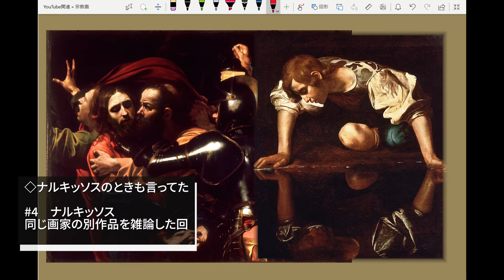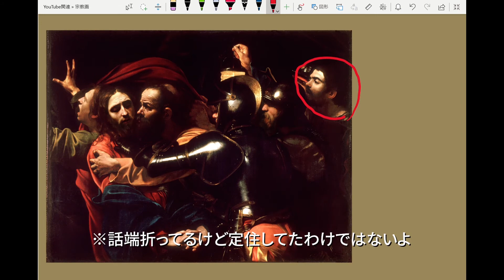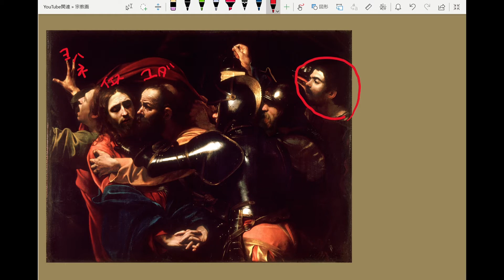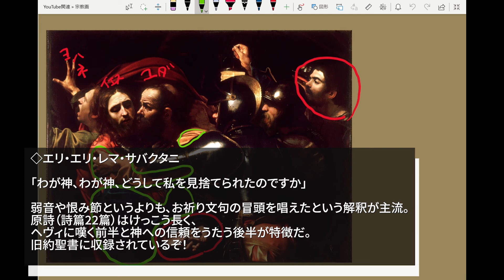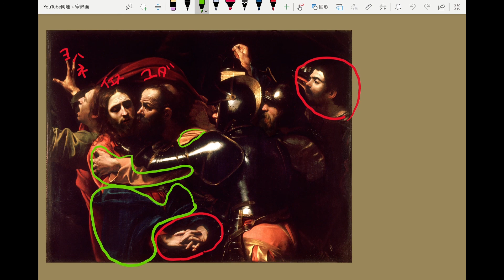【聖書の名シーン】イエス・キリストが逮捕される決定的瞬間！！カラヴァッジョの真骨頂、ハイクオリティ絵画に大興奮。重要単語はローマ帝国、イェルサレム、ユダヤ教、ユダ、キリスト、ヨハネ。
「美術について、雑に語らう」

肩ヒジ張らずに美術を楽しむ気満々！
そんなふたりのチャンネルです。西洋絵画多め。美術ラジオ。

美術が気になる方も、すでにお詳しい方も、
さらりと楽しめるコンテンツをお届けします。

今回はキリストの捕縛がテーマ。
キリストの歴史に興味がある方、キリスト教とユダヤ教といった宗教に関心がある方、もちろん絵画に興味がある方、皆さん楽しめる内容となっています。
お気軽に聞き流してくださいませ。